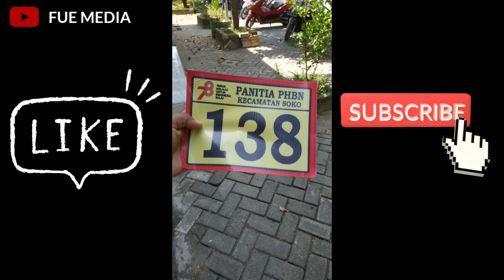Gerak Jalan Umum se-Kecamatan Soko | Walimurid RA Al Manarul Mubin Rekul